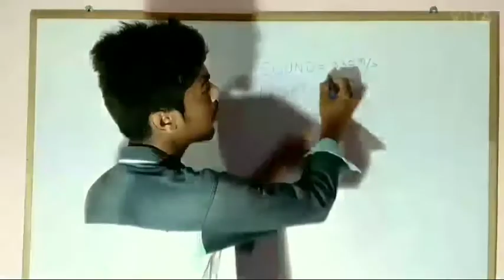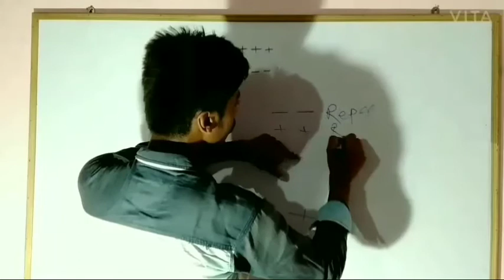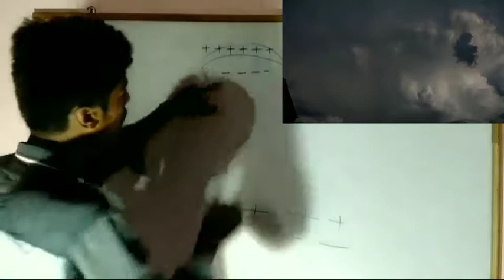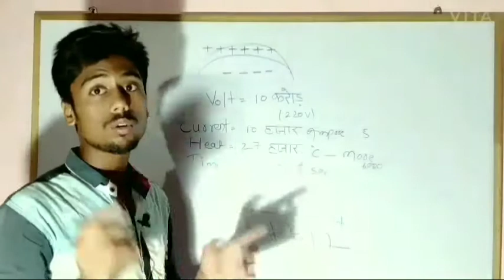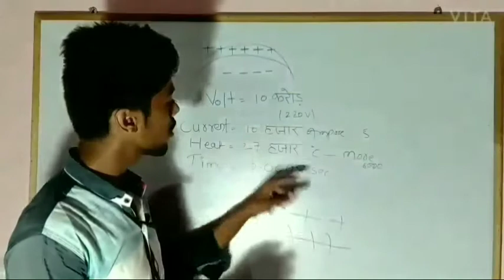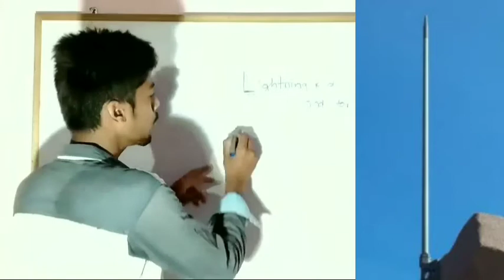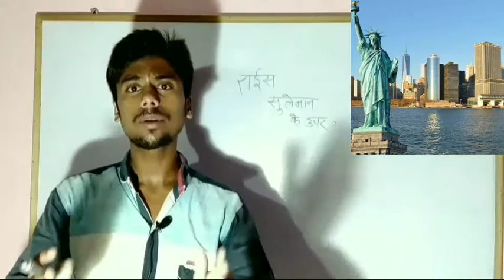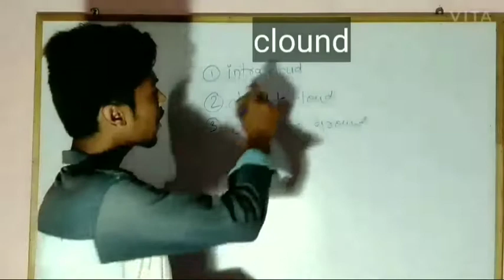क्यों गिरती है बिजली? !Thunderstorm! Lightning strike! What is tree stage of thunderstorm?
इस video मे बताया गया है कि बिजली कैसे गिरती है thunderstorm क्या होता है कितने तरह का होता है
              Jay hindi 🙏🙏🙏🙏🙏support
Lightning strike kya hota hai